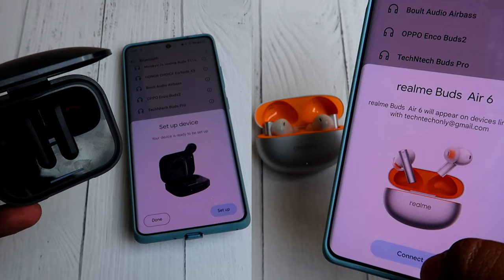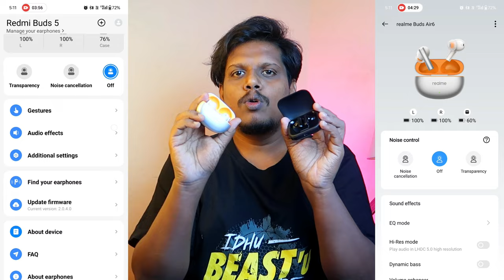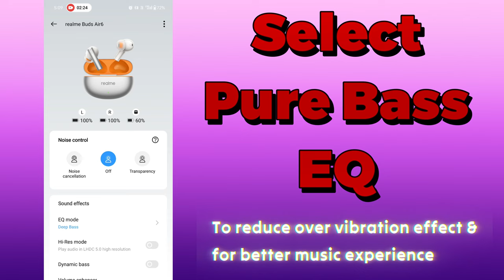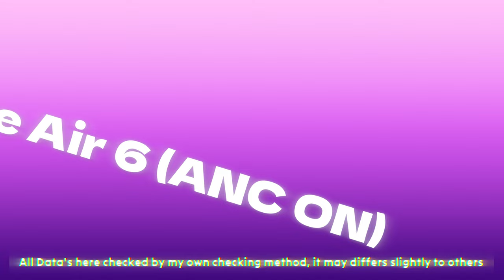சபாஷ் சரியான போட்டி 🤜🤛 Realme Buds Air 6 Vs Redmi Buds 5 Comparison Review 💥 Best TWS under 3000 🔥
Let's do the Realme Buds Air 6 vs Redmi Buds 5 earbuds review & comparison and find which is best tws earbuds under Rs 3000 price

Checkout our TechNtech Amazon Store 🏪🏪🏪